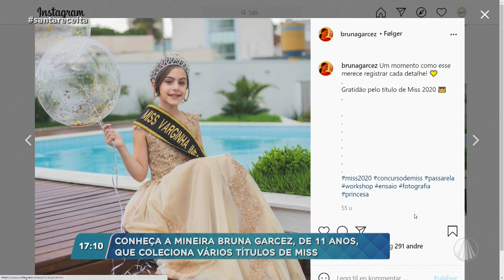Conheça a Miss mirim Bruna Garcez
No Santa Receita, a miss e influenciadora mirim Bruna Garcez conta um pouco sobre sua história. Confira!

TV APARECIDA
É bom estar onde a Mãe está!